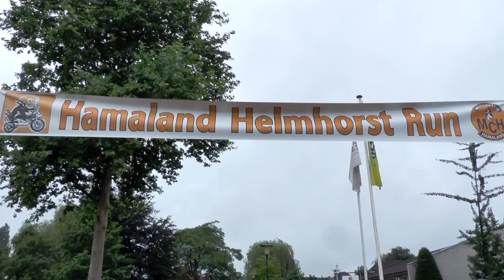Hamaland Helmhorst Run 2017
Al weer voor de 24 ste maal werd de Hameland Helmhorst Run georganiseerd op zaterdag 1 juli.
Motorrijders met zijspan verzorgen een vrolijke toertocht met mensen met een verstandelijke beperking.
Meer dan 50 motoren met zijspan uit geheel Nederland hadden zich hiervoor aangemeld.
In totaal werden er 100 kilometers afgelegd.
Het was genieten, voor de mensen in het zijspan, maar ook voor de motorrijders.